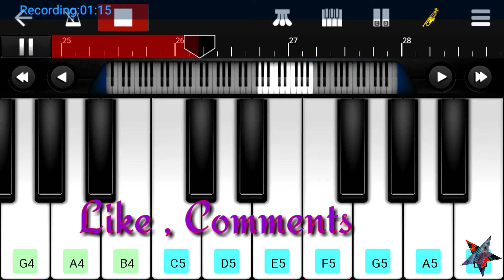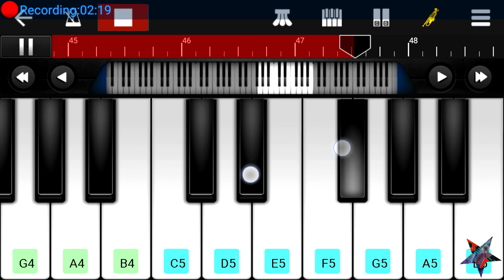Soni Moni Rita Juli Nagpuri Song Instrumental Cover On Walk Band By Ranjan Medhi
Soni Moni Rita Juli Nagpuri Song
Play On Walk Band

Please support yaar